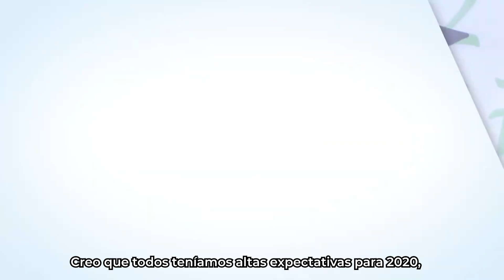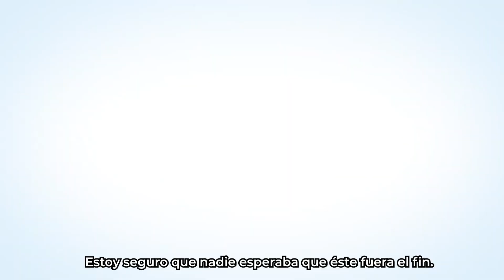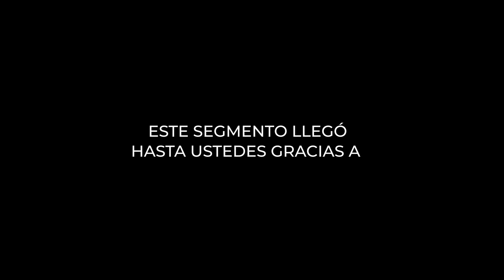Graduación Virtual Liberty School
Acompañanos a presenciar la graduación virtual de la Liberty School.

CROMOSTV
Episodio XI  - Temporada
VI